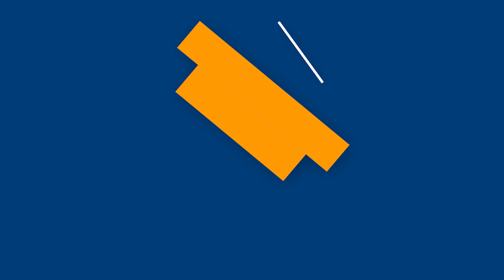MCAT 101: Tips for Retaking the MCAT | The MCAT Podcast Ep. 251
Today, we talk retaking the MCAT and what strategies, tools, and resources you can use to improve your score next time you take the MCAT.

If you want more help from Blueprint MCAT, check out my full review of their MCAT course